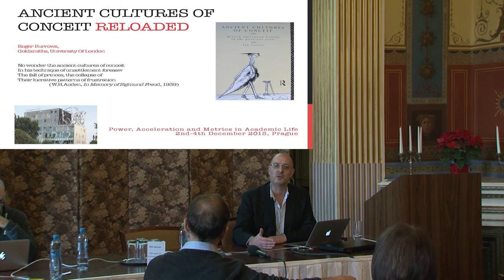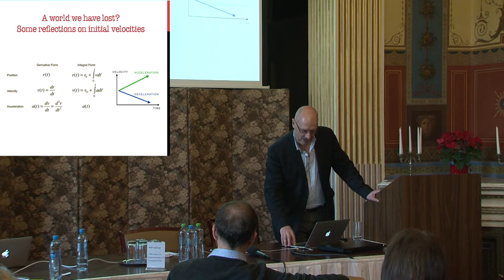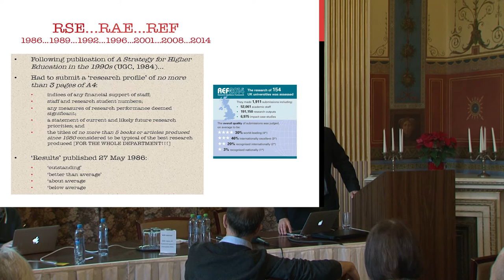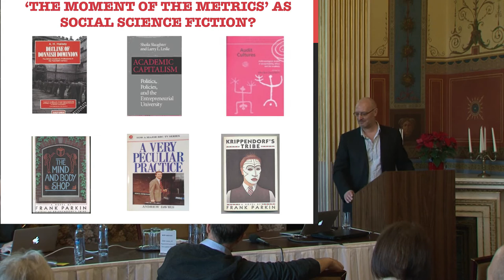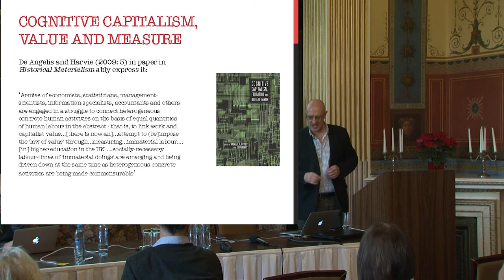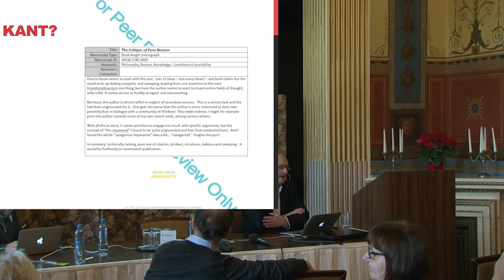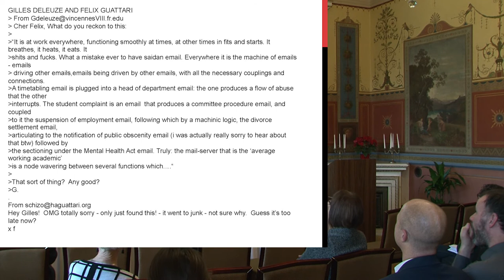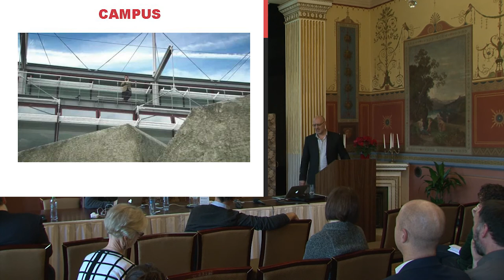Roger Burrows – Ancient Cultures of Conceit Reloaded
Power, Acceleration and Metrics in Academic Life
2nd-4th December 2015, Prague (Vila Lanna)
A conference organised by the Institute of Philosophy of the Czech Academy of Sciences and supported by the Strategy AV21.

Roger Burrows (Goldsmiths, University of London) – Ancient Cultures of Conceit Reloaded
In 1990 the sociologist Ian Carter published Ancient Cultures of Conceit – a brilliant analysis of campus fiction. It provides a wonderful rendering of a world we have lost – a world where academic life was slower paced and where spreadsheets, metrics, business plans and impact agendas were largely unknown. This paper attempts to carry forward Carter’s analysis over the last 25 years examining more recent examples of the campus fiction genre but also including fictional representations of campus life to be found on social media.